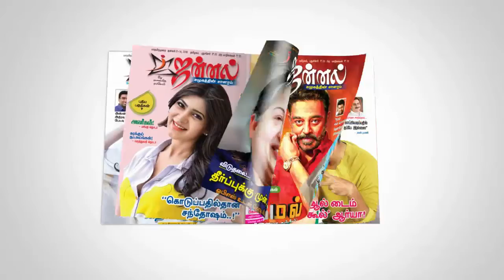BJP Ela Ganesan Speech | TN Elections 2016